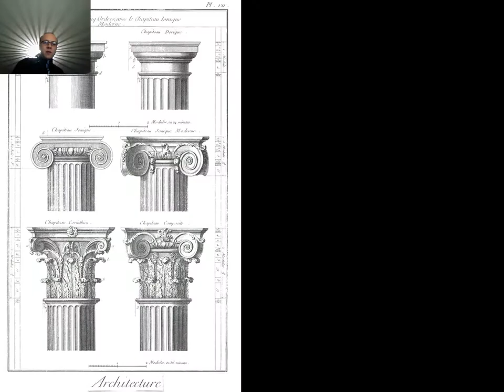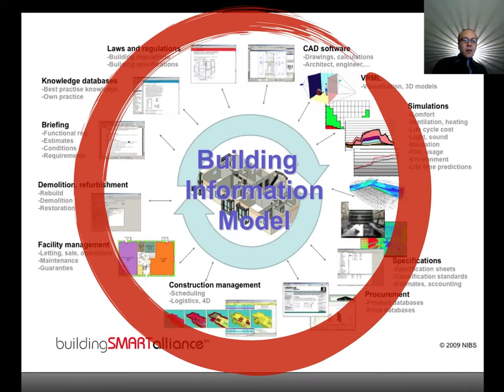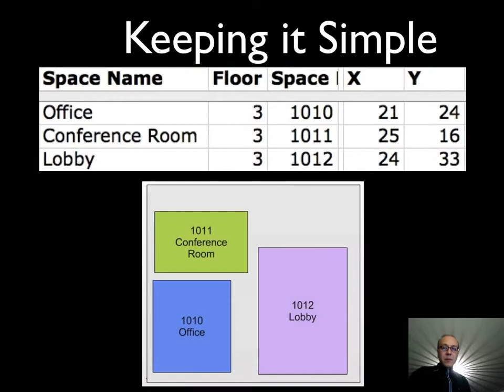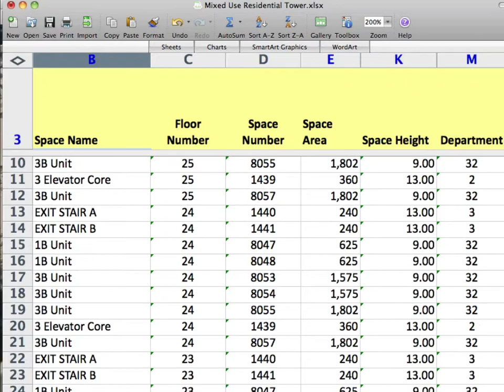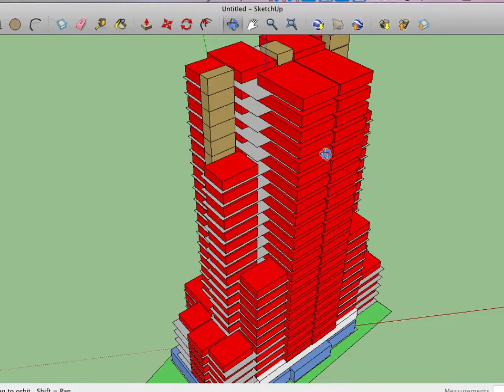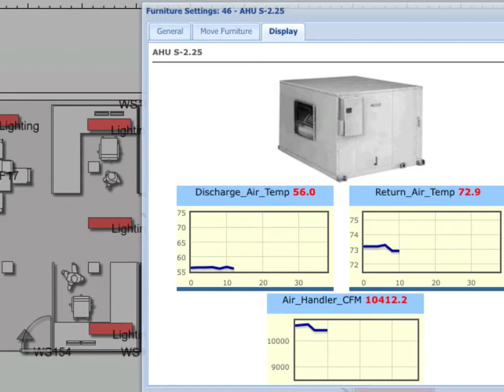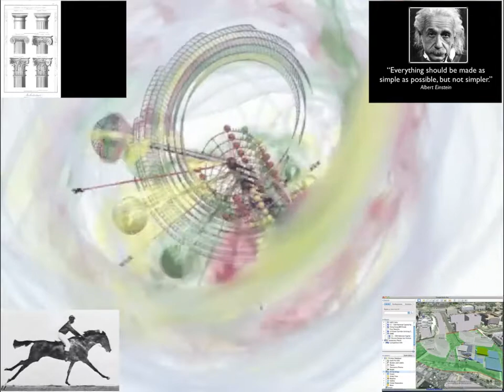Get Real with BIM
Presented at the American Institute of Architects - Washington DC on Nov. 12, 2010. A view of how to manage information in the Cloud using BIM.